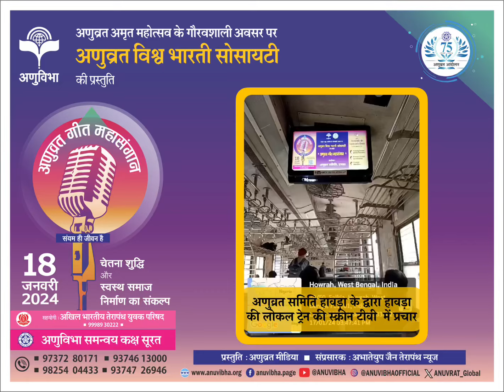अणुव्रत समिति हावड़ा के द्वारा हावड़ा की लोकल ट्रेन में स्क्रीन पर प्रचार । अणुव्रत गीत महासंगान